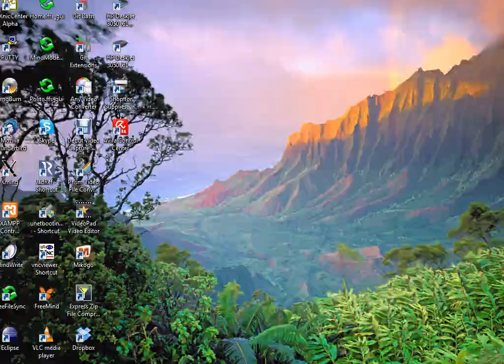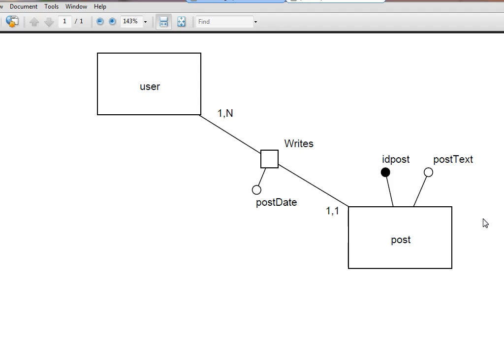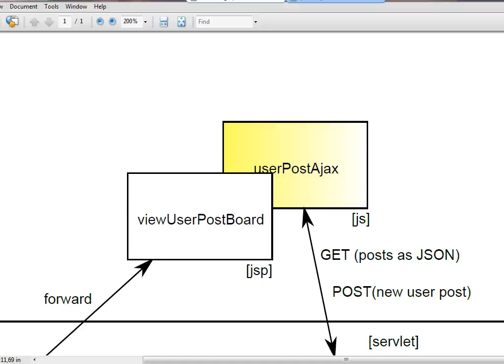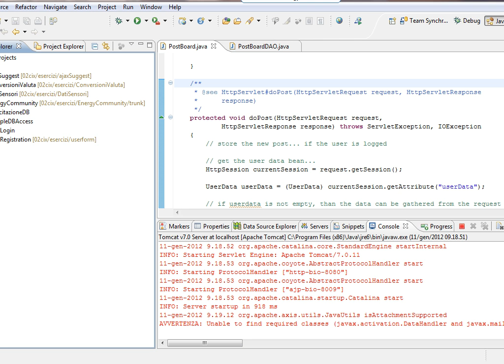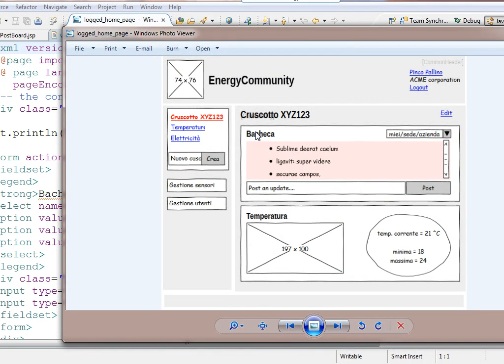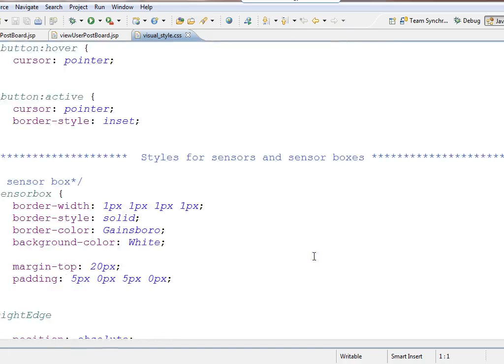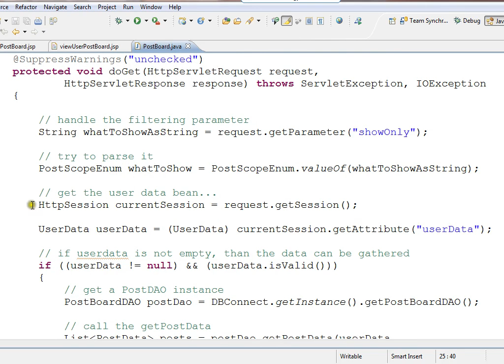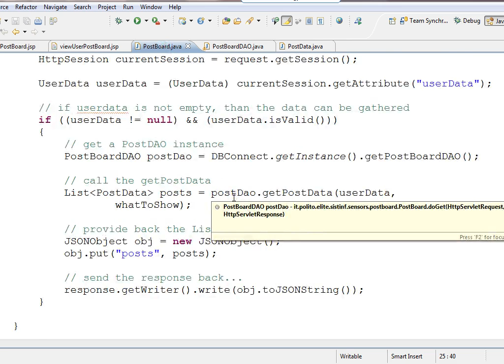Sistemi Informativi Aziendali (02CIX) - esercitazione n. 09 (parte 1) del 11/01/2012